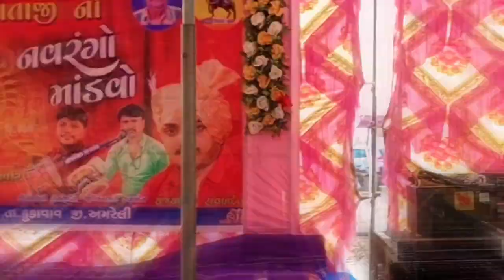ચામુંડા માતાનો નવરંગો માંડવો🪘|| જેમાદાદાના સાનિધ્યમાં-નાના દડવા || New Vlog 2024 || Gujarati Vlog ♥️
🎬  Edit by :- Pankaj Khasiya